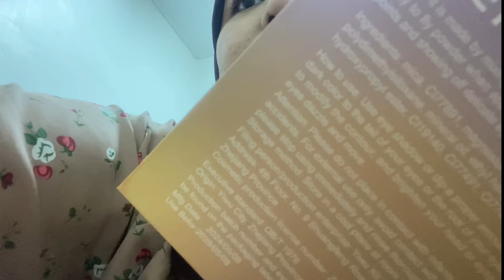Doing your Makeup ASMR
incase you want to help me get a blue yeti mic or tip, here's my paypal, thank you sm🦋☁️